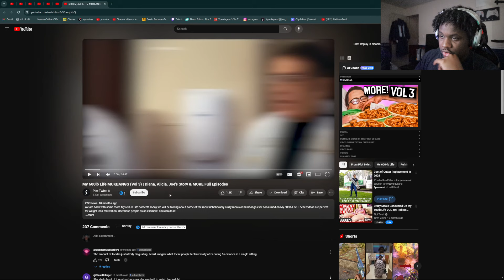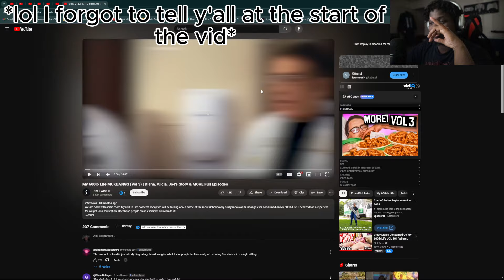BRO IS COOKED FAR BEYONED HUMAN COMPREHENSION!! | my 600 pound life